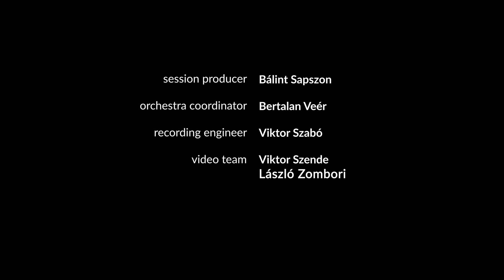Hades for Orchestra by David Mann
Hades for Orchestra. Composed by David Mann on 3/7/23. Recorded by Budapest Scoring on 3/8/28.